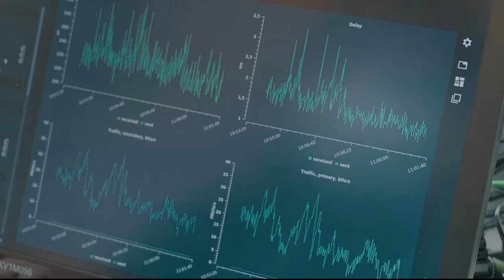Towards automated and safe port operations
The new industrial revolution of digitalization and automation will transform port operations. In the future, we envision port operations that are more competitive via superior reliability, predictability, and better resource utilization, as well as operations that are sustainable and free from injuries or fatalities. Private wireless networks based on 5G and unlicensed spectrum networks are key elements in port automation. In the 5G VIIMA project VTT, Nokia, and Kalmar have studied how 5G ultra-reliable low-latency communication (URLLC) and unlicensed spectrum technologies equipped with reliability enhancing features can be used at automated port operations. All these solutions have been tested and demonstrated in action at Kalmar test yard in Tampere.